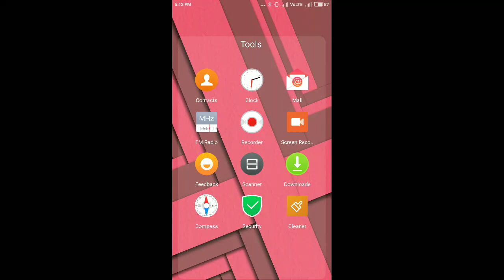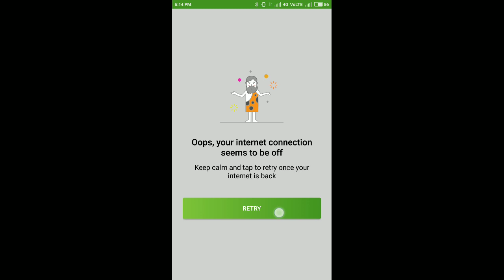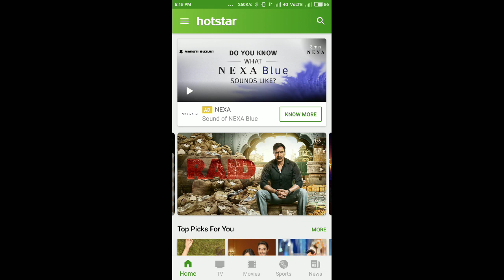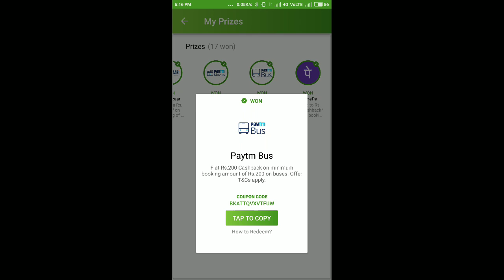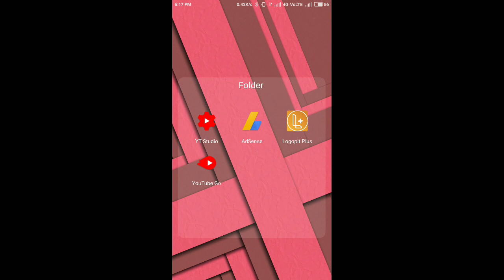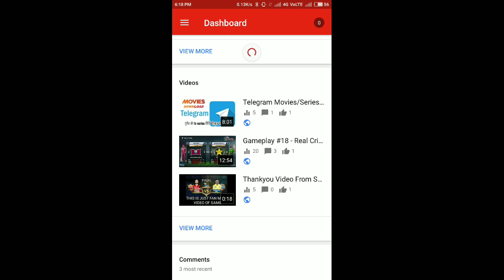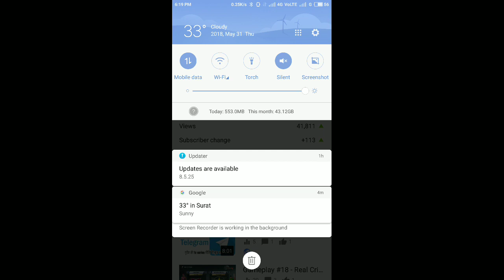Sound is ON - Hotstar Prizes Claim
Jyada kuch kahuga nahi sirf boluga kyoki video me avaz aa chuki hai

Aur hotstar ke cricket prizes claim karne ka waqt aa chuka hai